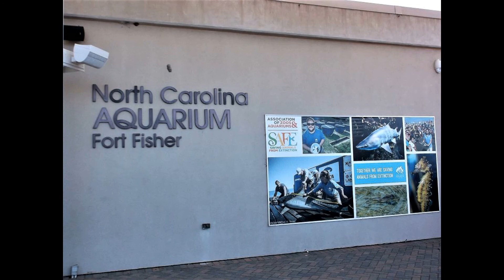NC Aquarium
These photos and videos are from our morning at the NC Aquarium at Fort Fisher.  A really nice aquarium and very reasonably priced! During COVID, you have to schedule your time and buy your tickets online.  At 9:00 on Saturday there were about 10 of us in the aquarium.  Fun time!